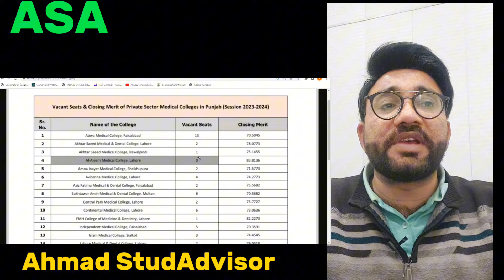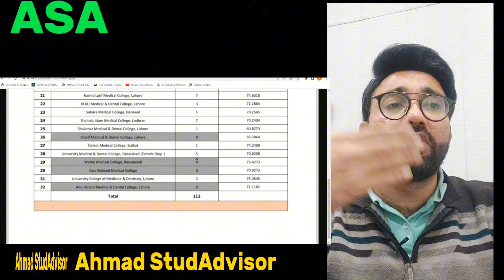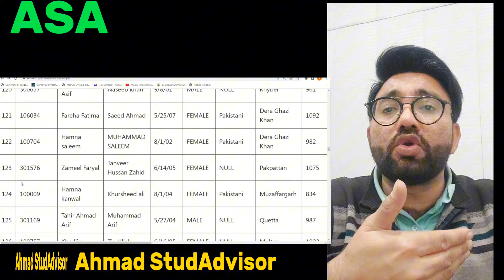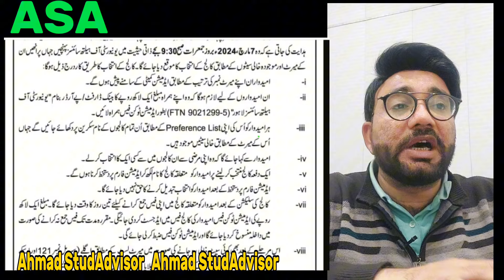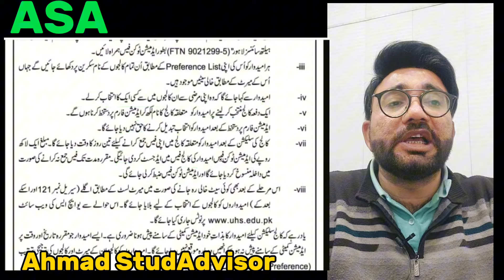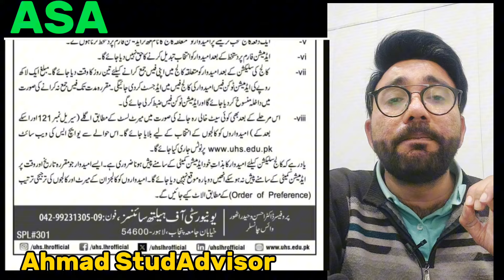VACANT SEAT MERIT LIST | UHS PRIVATE MEDICAL COLLEGES VACANT SEAT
UHS vacant seat policy for mbbs and bds in Private medical colleges
1st College wise private medical colleges merit list 2023-24, uhs 1st college wise merit list, expected merit of uhs, admission procedure in private medical colleges
UHS COLLEGE WISE MERIT LIST PRIVATE MEDICAL | uhs nums mdcatuhs private medical college merit list 2023, uhs updated final merit list for private medical colleges,
uhs private medical college merit list 2023
HOW UPGRADATION TAKES PLACE IN UHS PRIVATE MEDICAL COLLEGES | UHS 1ST MERIT list closing merit
UHS latest news, Uhs college fee, uhs private medical colleges fee structure,
uhs latest notification, uhs alert, uhs 10 lakh fee announce,
how fee transfer from one college to other college, fee transfoer from one college to other college, how to refund fee from private medical college,
upgradation policy in UHS PRIVATE MEDICAL COLLEGES | MBBS and BDS upgradation policy,
 private medical college fee, private medical college final merit list, final merit list of private medical college,
uhs 2nd provisional merit list, uhs fee challan, uhs central induction policy, uhs private medical colleges prefrences, uhs admission procedure, uhs 10 lakh fees, uhs fee submit, uhs fee structure, private colleges fee structure, uhs private medical colleges fee structure,
MBBS & BDS EXPECTED COLLEGE WISE MERIT IN UPCOMING 2ND COLLEGE WISE MERIT LIST
bds private medical colleges 2023-24,
mbbs private medical colleges merit list, uhs merit list for private medical colleges 2023-24, uhs merit list, private medical colleges, medical colleges admissions, uhs private medical colleges admission
mbbs expected merit in 2nd merit list, uhs private medical colleges merit list

uhs bds closing merit 2023, uhs bds closing merit 2022, bds merit list 2023 government, uhs private medical colleges instructions,
provisional merit list, uhs private colleges fee
uhs 1st college wise merit list for mbbs, mbbs college wise merit list, uhs college wise merit list, uhs private medical.college wise merit list